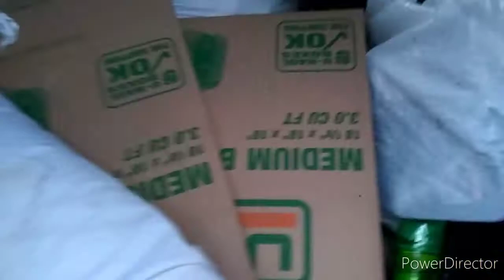SCRAPPING DISH ANTENNAS FOR COPPER WIRE AND COMMUNICATION WIRES